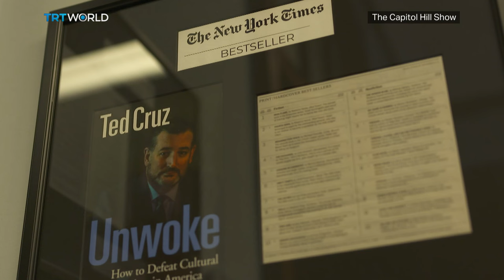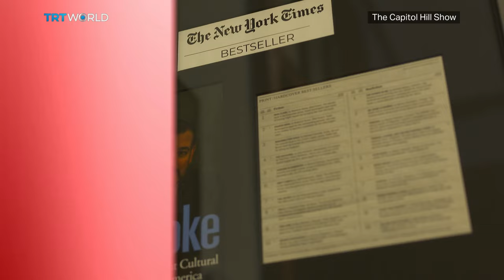The Capitol Hill Show | Episode 6: Ted Cruz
Pursuit of the American dream or an invasion. America's migrant crisis is a central issue ahead of elections. As millions cross the US border, Washington is divided. Texas has decided to take matters into its own hands.

Tim Constantine sits down with Texas Senator Ted Cruz to discuss how illegal migration is tearing the country apart.